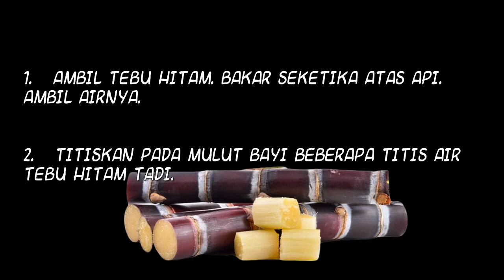PETUA HILANGKAN KUNING BAYI Tebu HItam